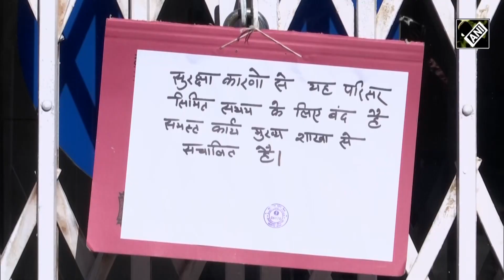Joshimath land subsidence: People exasperated over building demolition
People broke down as they left their homes in Joshimath, Uttarakhand on January 10. Over 600 houses have been marked unsafe by the district administration owing to the Joshimath land subsidence. People have been asked to vacate their homes. Two hotels too are set to be demolished.